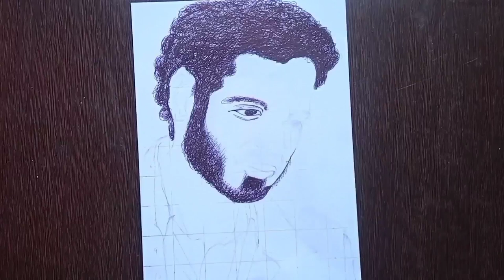Drawing with 3₹ pen |Divyendu Sharma Drawing with pen | mirzapur | munna bhaiya| full tutorial|A4ART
Hello guys

In this video I draw portrait with ball pen
Actor of mirzapur movie Divyendu Sharma (munna bhaiya)